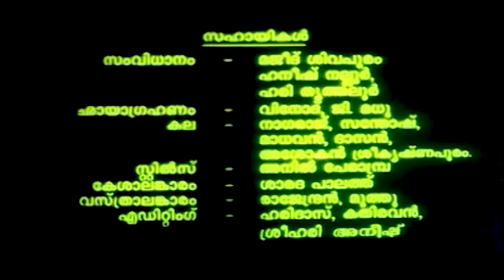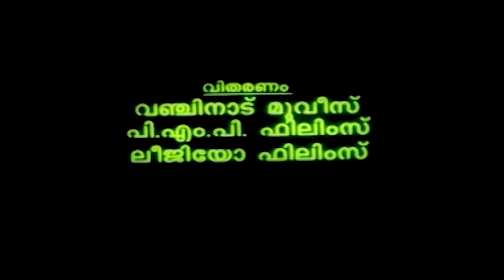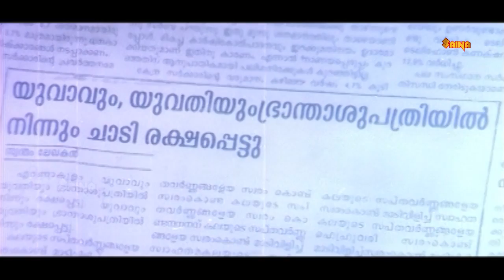Ival Draupadi | Kalabhavan Mani, Madhupal, Sujitha, Vani Viswanath - Full Movie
When Anitha commits suicide after she is gang-raped by three influential men, her sister sets out to seek justice for her but to no avail. She then decides to plot against the culprits.